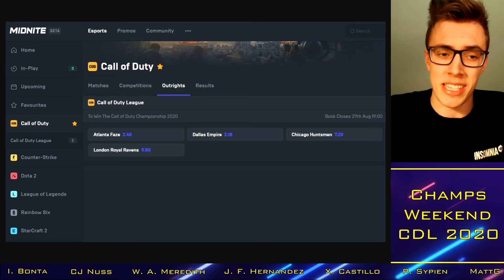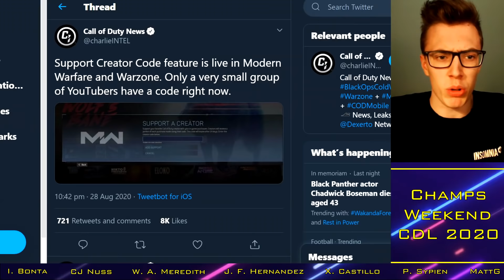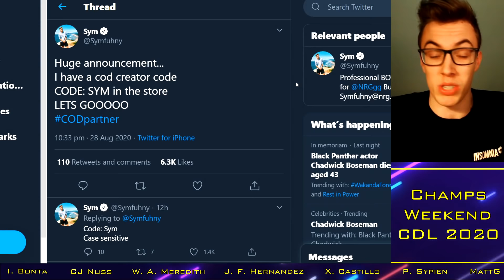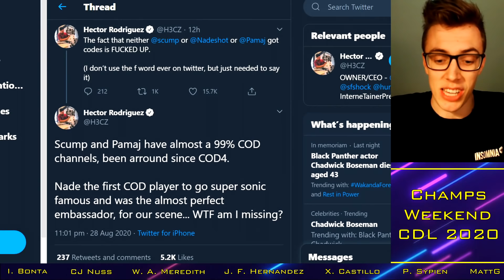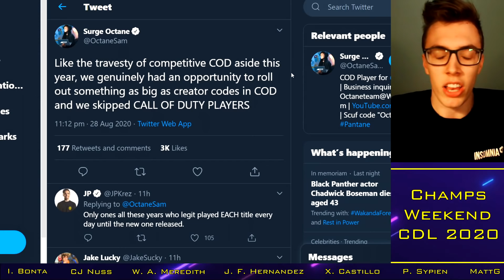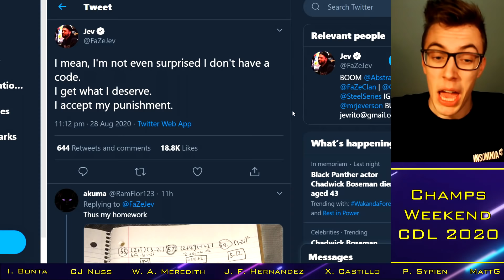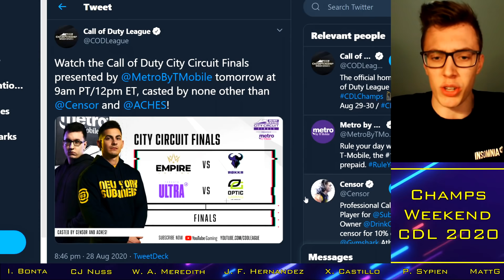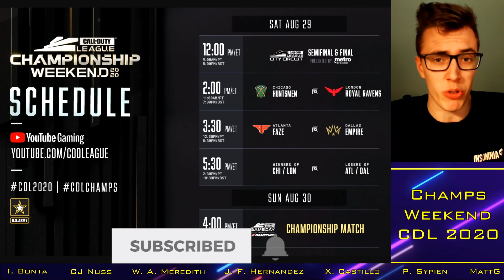Pros FURIOUS as Activision SNUB Scump?!.. CDL Champs Predictions! || CoD Esports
With thanks to:

Xavier Castillo
Cal Nussbaum
Josh McWilliam
Ian Bonta
Ethan Rogowski
Tanner Merkley
Garet Rehling
Ben Rattle
Nick Nieuwland
Omar Omar
Peter Sypien
Juan Felipe Hernandez
RevTheAR
Steven Gilmore
Ville
Johnny Kambo
iBlackWolf
Brick
MattG
Davie McNeill
Limbo "CB" Limbo
Evan Walsh
Dan Manchee
Jay
Underscore_Blues

Current Franchise Teams:
Dallas Empire: Clayster / Shotzzy / Huke / Illey / Crimsix (Tommey / Tisch)
Minnesota Rokkr: SiLLY / Exceed / Assault / Asim / Alexx (GodRx / TTiny)
Florida Mutineers: Fero / Frosty / Havok / Owakening / Skyz (Maux / Maniac)